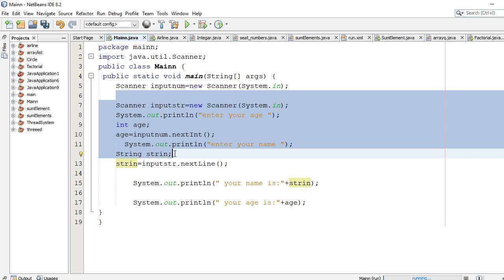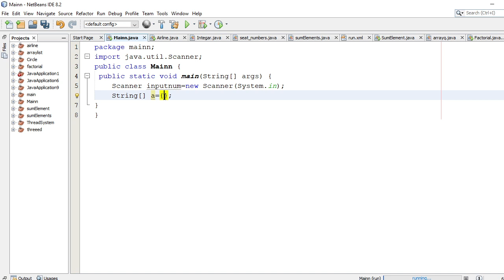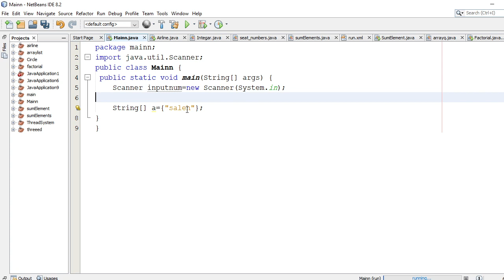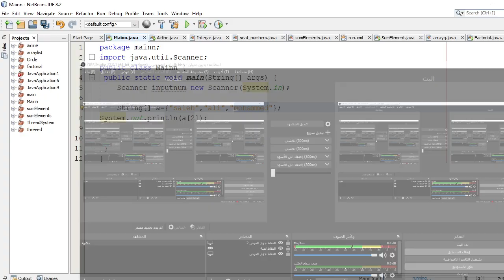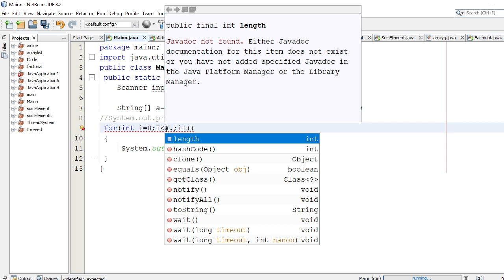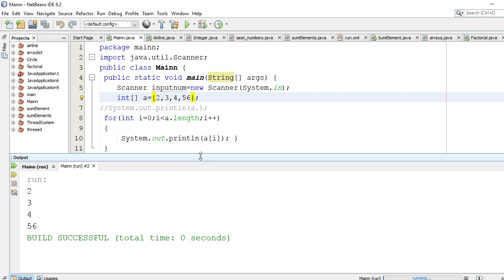7- array in java|array with loop |اجمل شرح عربي المصفوفات array في لغة الجافا | دورة اساسيات البرمجه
اضغط_زر_اشتراك_وفعل_الجرس دوره java (1) أساسيات لغة الجافا

كلمات متعلقة بالدوره-الفيديو:
learn java in arabic
java course in arabic
java course arabic
course java arabic
tutorial java arabic
java tutorial in arabic
oop java arabic
java full course arabic
java tutorial arabic
java ee arabic
learn java arabic
java arabic
java tutorial for beginners
تعلم جافا من الصفر
دورة تعلم جافا
تعلم برمجة جافا
تعلم جافا
تعلم الجافا من الصفر
دورة java كاملة
شرح java oop
شرح java بالعربي
دورة java كاملة
دورة جافا للمبتدئين
دورة جافا اندروید
دورة جافا عبدالله عيد
دورة جافا كاملة
دورة تعلم جافا
دورة برمجة جافا
دورة حسين الربيعي جافا
دورة java كاملة
دورة java ee
دورة عبدالله عيد java
دورة تعليم java
دورة java jee
دورة تعلم لغة java من الصفر
دورة تعلم لغة java
شرح java
شرح java بالعربي
شرح جافا
کورس java
کورس جافا
کورس جافا کامل
کورس جافا من الصفر